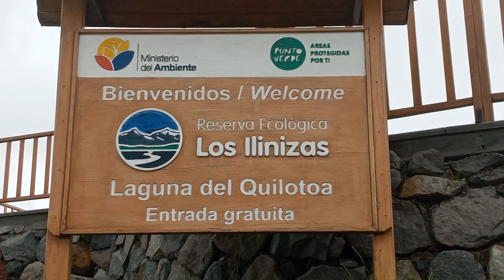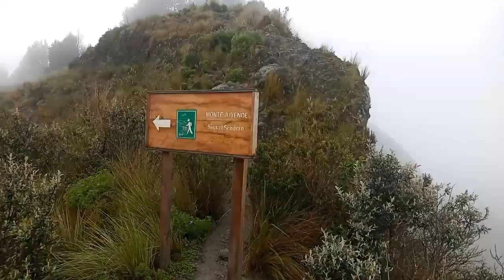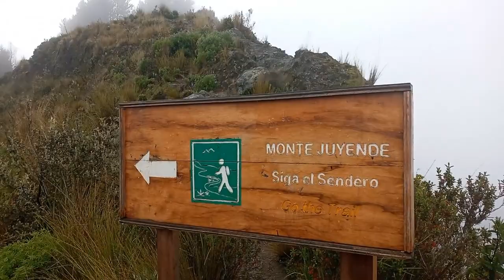Quilotoa trail running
La laguna Quilotoa es una de las 15 lagunas de origen volcánico más hermosas del mundo, y la más impresionante del Ecuador, a más de 3.900 msnm. Es el lugar perfecto para practicar trail running o trekking.